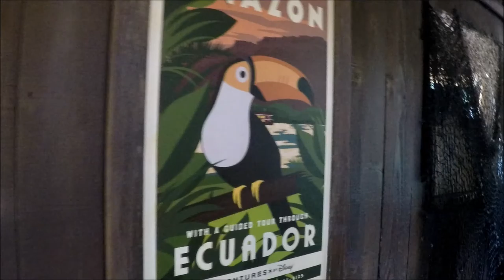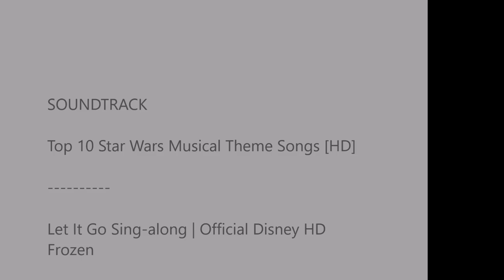Disneyland, California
Hello friends!
The video from Disneyland, California is ready. All day in this park with a great atmosphere and great experiences! We will get wet to the bone by going down a canoe, we will go for a boat trip in the jungle, we will ride a mining train, a river boat and a sleigh through the icy mountains .
Not everything managed to get into the video. Some attractions are impossible to film because everything happens in almost complete darkness, such as a "flying" among the stars I personally was so impressed with the latest Disneyland attraction related to the latest movie from the Star Wars saga. "that I allowed myself to include it in the video almost entirely. The latest technologies and the concept of the spectator not being a spectator but a participant in the show make him admirable. For a while, we really felt like participants who went to help the Resistance, but were kidnapped by an imperial destroyer and then rescued by a Resistance landing The final light show was gorgeous, but it is impossible to include it entirely in the video.